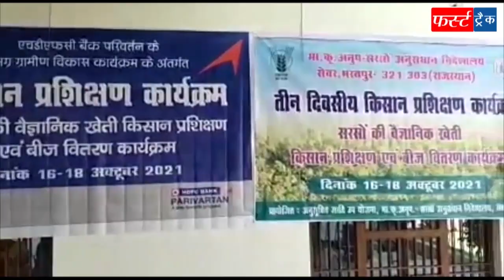First Track Dholpur 17/10/2021 फर्स्ट ट्रैक धौलपुर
फर्स्ट ट्रैक धौलपुर First Track Dholpur
धौलपुर जिले की आज की 5 प्रमुख खबरें